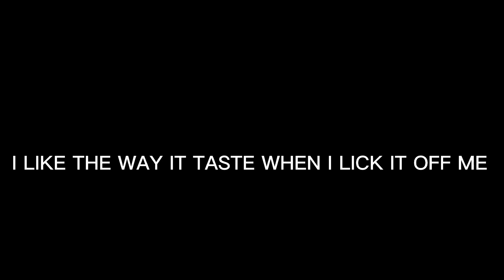my cheese song :)....